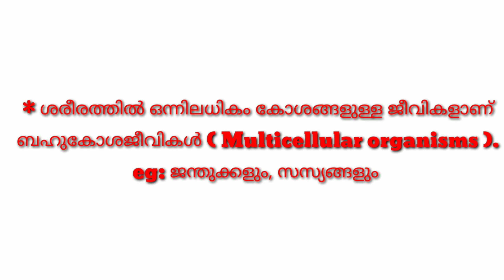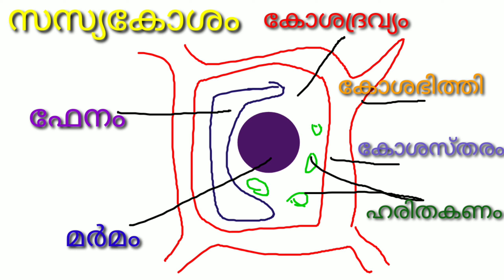Class-6/ Chapter =1 / ജീവന്റെ ചെപ്പുകൾ.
Class-6
CHAPTER -1

Caskets of life in malayalam.

Kathus Media